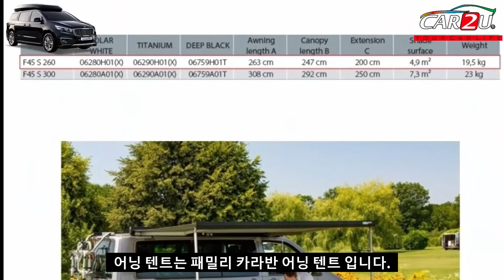올뉴카니발 하이리무진 차박 캠핑용 사이드어닝 장착 및 어닝 텐트 설치 문의 김해 카투유(Feat.CAR2U) EP-10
올뉴카니발 하이리무진 차박 캠핑용 사이드어닝 장착 및 어닝 텐트 설치 문의 김해 카투유

경남 김해시 대청로104번길 81